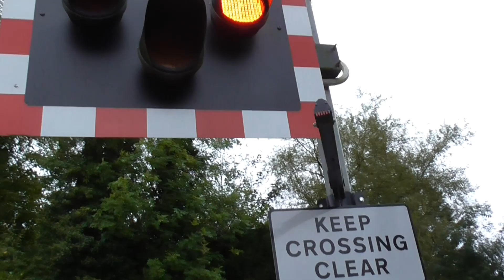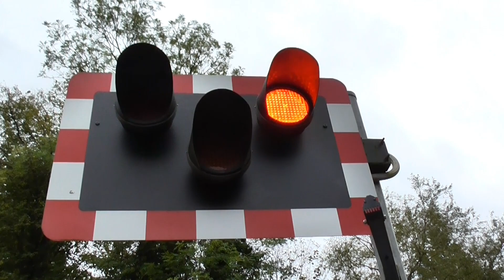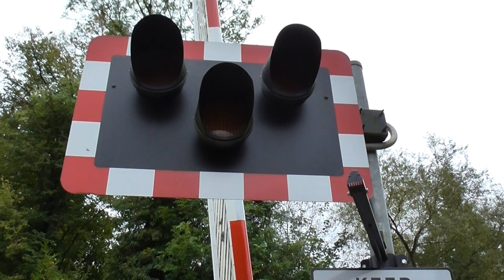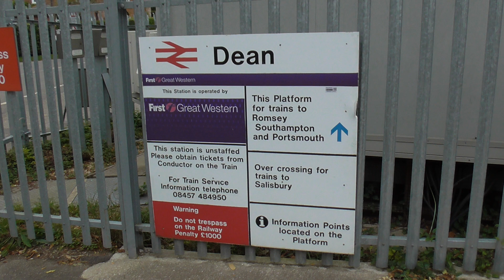Dean Level Crossing, Wiltshire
Route: Wessex Main Line
- Dean Station

Location: Rectory Hill, West Dean
Trains: Class 158 (South Western Railway)

Obstacle detection level crossing with E2S alarms located South East of Salisbury, Wiltshire. It is located next to, and officially named after, Dean Station despite the location of both the level crossing and station being within the village of West Dean. The station and village straddle the border between Hampshire and Wiltshire, meaning that the eastern portion of the station is within Hampshire with the western portion of the station (where the waiting shelters and station building are located), as well as the level crossing and entrances to the platforms, being within Wiltshire. Both alarms are on the same side of the road closest to the station. Class 158 "Romsey Rocket" services serve the station hourly in each direction, towards Romsey via Southampton Central, and towards Salisbury. GWR services also speed past here in a typical hour, as well as a few freight trains.